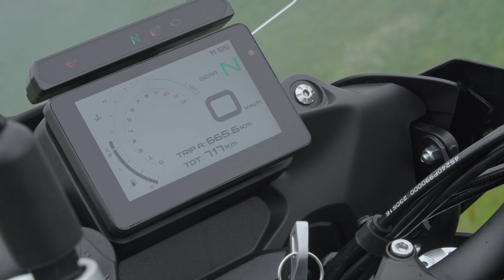Jaki jest nowy Benelli TRK 702 i TRK 702X? Odpowiada Szymon Dziawer